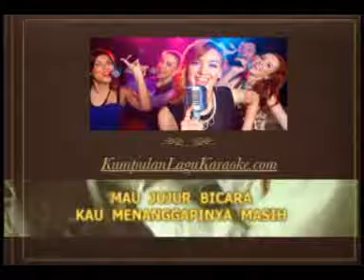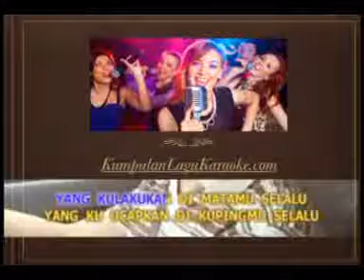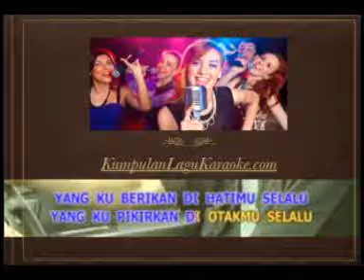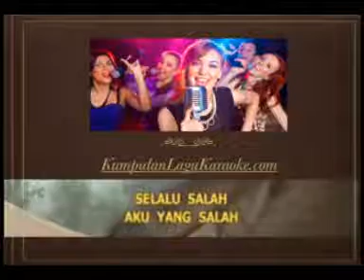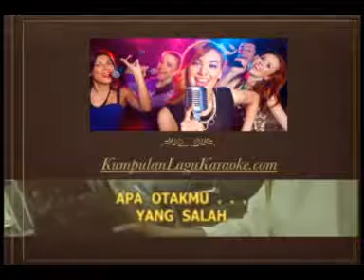Salah - SLANK karaoke download ( tanpa vokal ) instrumental